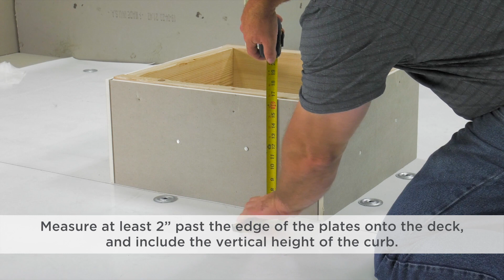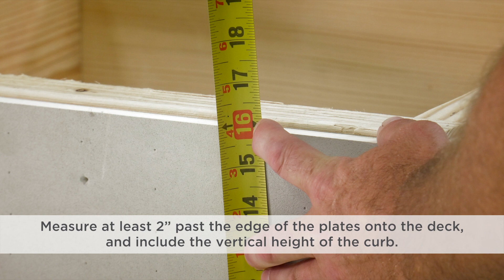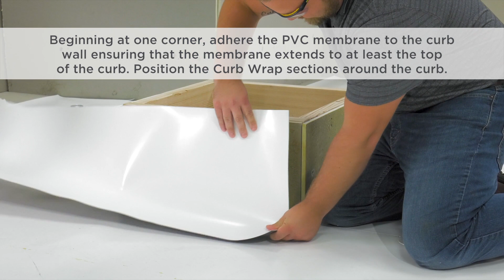PVC Detail - Curb Wrap WBPC 5.1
PVC detail video showcasing detail WBPC-5.1, curb wrap.